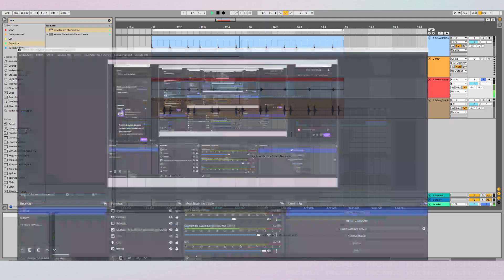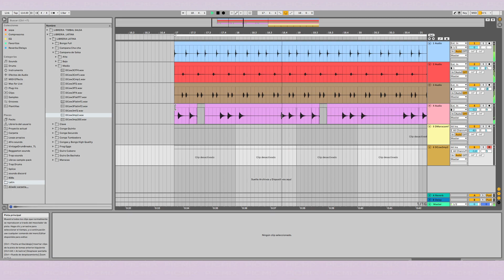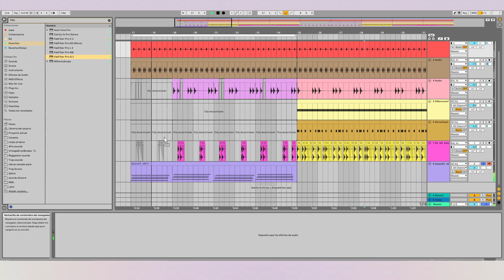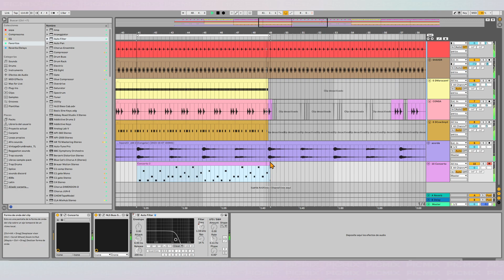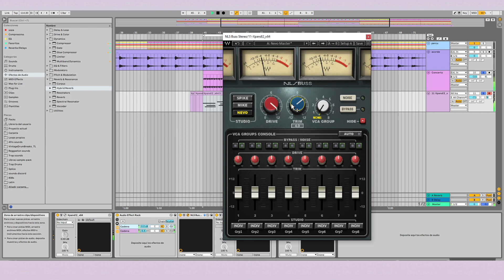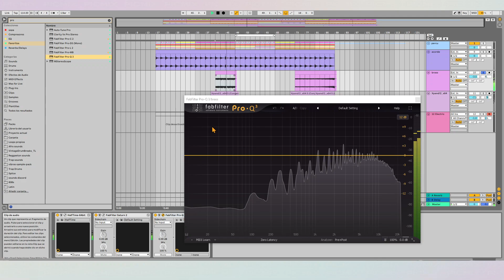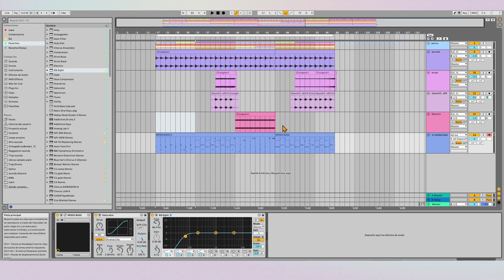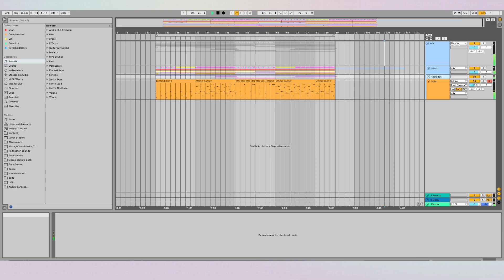COMO hacer un AFROBEAT en Ableton LIVE